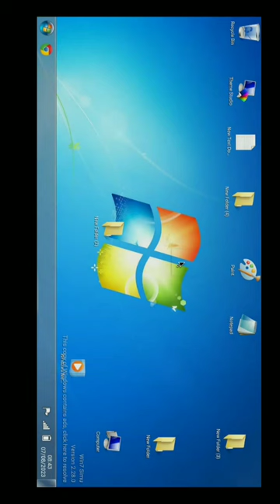Win 7 simu How to apen Desktop Menu| Window 7 Computer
mobile se laptop me window 7
kaise dale
window 7 me mobile hotspot
kaise connect kare
window 7 me mobile se wifi kaise
Connect kare
window 7 me mobile se net kaise
chalaye
mobile me window 7 kaise
download kare
mobile se computer me window 7
kaise dale
window7 ko windows 10 me
kaise update kare
window 7 me wifi kaise connect
kare
window7 me bluetooth kaise
connect kare
window 7
window 7 me app kaise download
kare
window 7 kaise install karte hai
window 7 me game kaise
download kare
window 7 me bluetooth install
kaise kare
window 7 me mantra kaise install
kare
window7 me screen recording
kaise kare
COMPUTER MOBILE
हावा
Window 7
আপনার মোবাইলকে
Radreid Mobile
DOWNLOAD
PLAYSTORE
פפרסם
KNOW?
S
কউিটা, মোবাইলকে কম্পিউটার বানানোর...
बाনিसে ফन
[Win7 Simu] Simulator for Wind...
Mobile Amaging Trick Mo...22
win7 simo me home screen... 19
Windows 7 simulator
Android phone me window 7 kai
como criar conta no Windows 7
How change wallpaper in win7...
X78+ The n+CY AT+T AP OD6667...
[DYK - Win7 Simu] Changing dis...
computer kaise chalayen
computer paint
computer painting
how to install bluetooth on windows 10
paint computer
phone ko computer se kaise connect kar...
windows 7 kaise download karen
windows 7 me bluetooth kaise on kare
windows 7 me wifi kaise connect kare
910799
KNOW?
Progg
CAE SORVIKTEN SON
Windows 7 मे Wifi Install
करना सीखें
WiFi Drive
E
ם פום
KNOW?"
RUN
obb set kare exagear windows...
Windows 7 Me WiFi Install Kais...
[DYK - Win7 Simu] Changing yo...
How To Directly Run Android Ap...
How to turn your Android Smart...
[Win7 Simu] How to open deskt...
Reparar Windows 7 sin formatear
How to save photo images in W...
[Win7 Simu] How to install on i0...

Gmail
com.samsung.android.app.galaxyfinder

Mobile Amaging Trick M. 105
Android phone me window 7... 92
win7 simo me home screen. 80
como criar conta no Window..
Windows 7 simulator
[DYK - Win7 Simu] Changing di...
how to eaxagear open and inst...
aHRcOAIPUTERta
Mobile ko computer kaise b...
[DYK- Win7 Simu] Explorin
[Win7 Simul How to open deskt..
[Win7 Simu] How to install on i.7
Windows 7 Simulator - Official T..
aap ne mobile ko windows 7 kai.
Mirror/Cast Android Phone to W.
How to Change Wallpaper in Wi..
wireless network connection no...
Use windows 7 our mobile in Ka...1

Scan @ 26 OCT 2023 04:16 PM
How To Install Windows 7 On Y.
Internet
FIX Internet Problem windows 7...
Problem
turn your phone to computer pc...
Password | T9TÉ | Shakib K...
Control Your PC with a Phone?
PC E lagt
PC & laptop mein play store kai..
How to install Windows 10 (Sim
WIi Instal
Windows 7 Me WiFi Install Kai
WIE Drre
ONDW

Scan @ 26 OCT 2023 04:17 PM
Win 7 Simu apps kaise chalaye
MS Word in Mobile || how to lns
1
Win7 Simu BIOS in Android
How To Lock Screen with Pass
how to win 7 simu mobile comp
APLIKASI YANG DAPAT BELAJ
Mobile Ko Computer Kaise Ban
how to open paint in win7 simul
How To Link Android Mobile Wi.